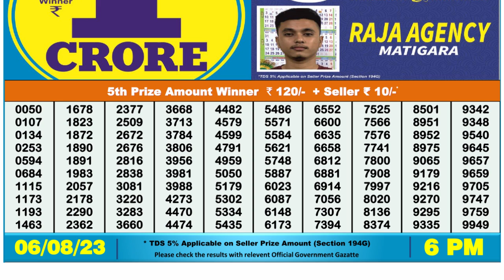🔴Dear Lottery Sambad Live 6pm today 06.08.23 Nagaland State Lottery Result